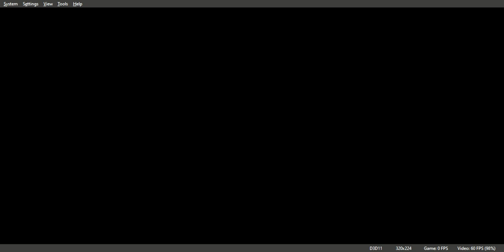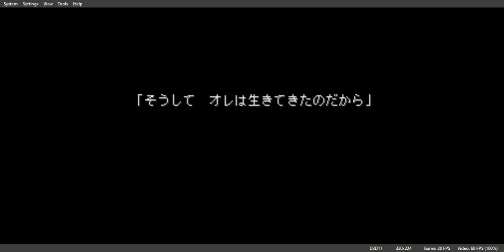Bounty Sword First Gameplay Walkthrough SNES/PS1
THS POPULAR SERIES IS BACK ENJOY!! I only do this for you the viewer. Thanks for all the support you guys give me I appreciate it alot . - WG89